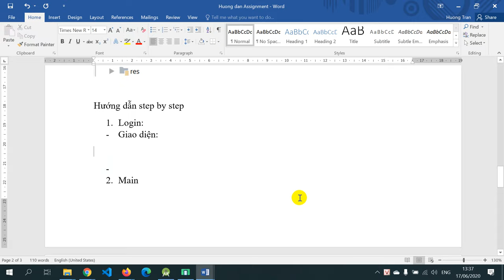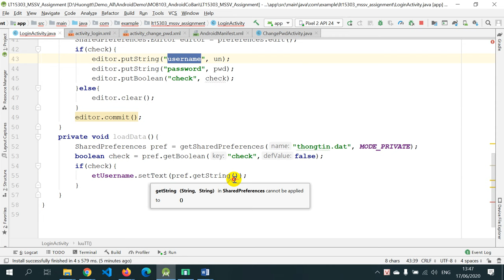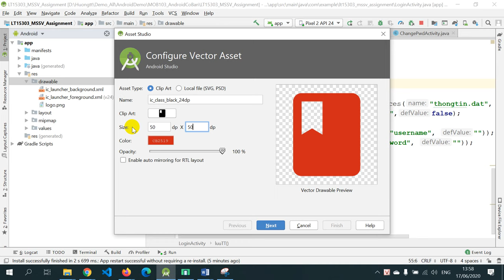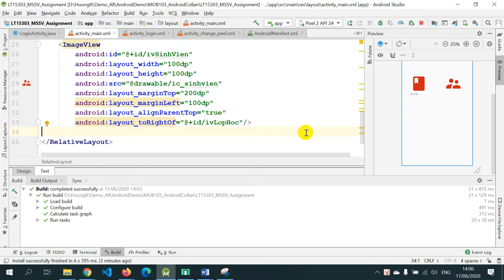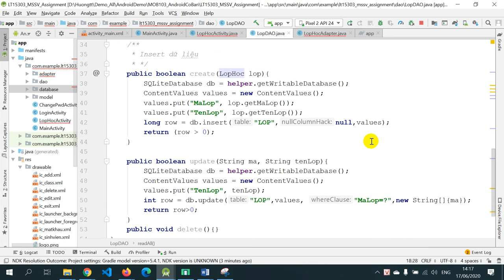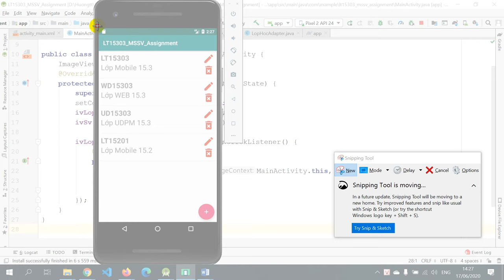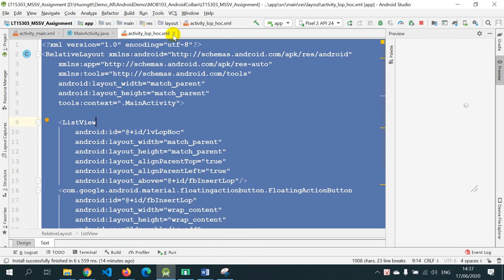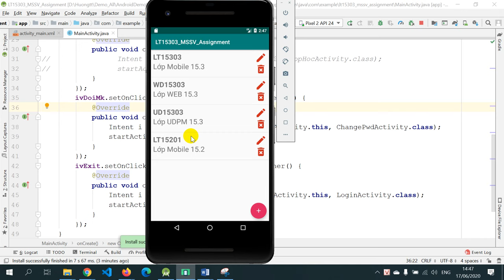LT15303 Hướng dẫn Assignment part1